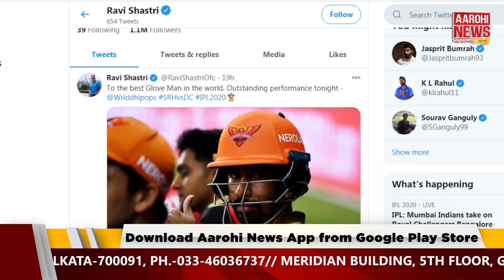ঋদ্ধিকে বিশ্বের সেরা উইকেটকিপার বললেন রবি শাস্ত্রী।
Wriddhiman Saha is the “best Glove Man in the world” according to Indian coach | আইপিএল-এ সুযোগ পেয়েই ব্যাট হাতে সুপারম্যান ঋদ্ধিমান সাহা। দিল্লি
ক্যাপিটালসের বিরুদ্ধে ব্যাট হাতে তিনি জবাব দিলেন নিজের ফ্রাঞ্চাইজিকে,
জবাব দিলেন বিসিসিআই নির্বাচকদেরও৷ আর ঋদ্ধির এই অসাধারণ ইনিংসের পর
ভারতীয় হেড কোচ রবি শাস্ত্রী টুইট করে বলেন, ‘অসাধারণ পারফরম্যান্স!
বিশ্বের সেরা উইকেটকিপারকে অভিনন্দন’।

@Aarohi News